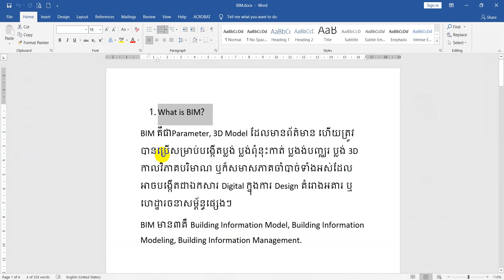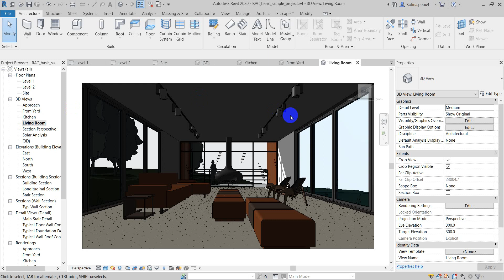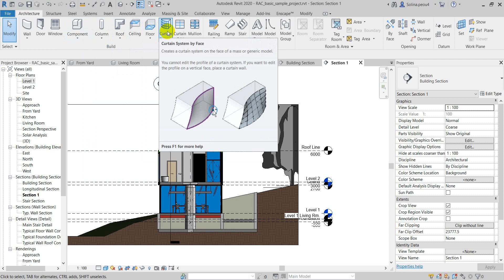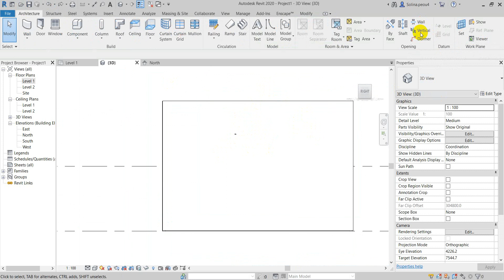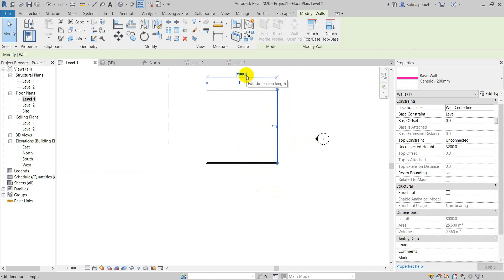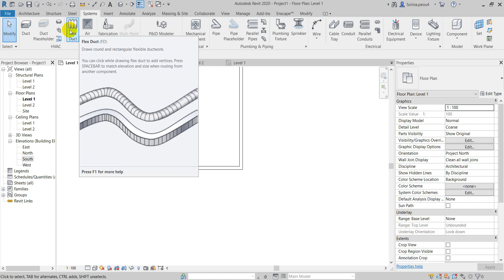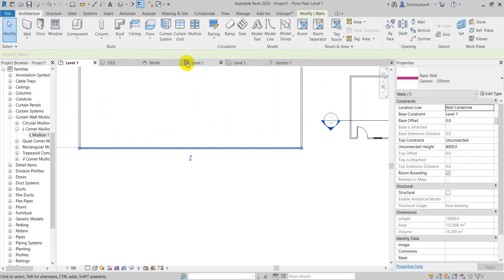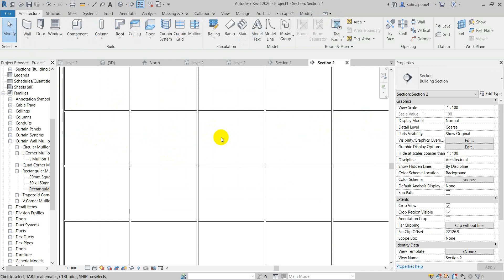R002 Introduction to Revit 2020 (Part 2)